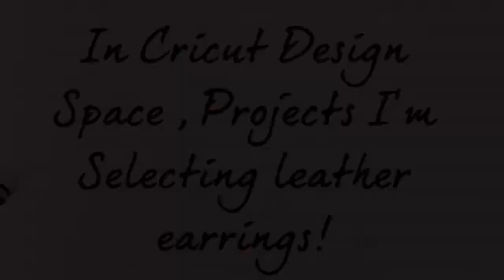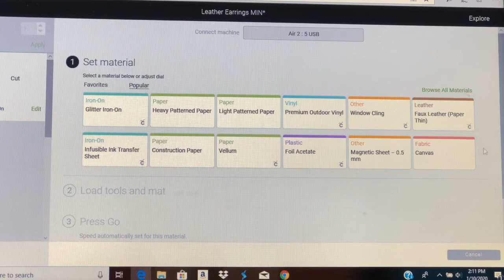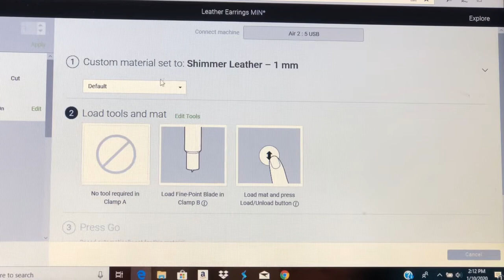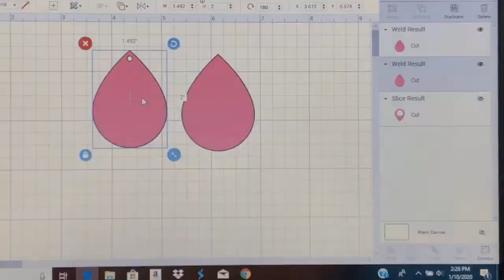How to make faux leather pattern teardrops earrings with Cricut Machine